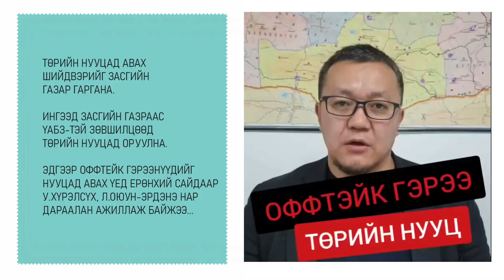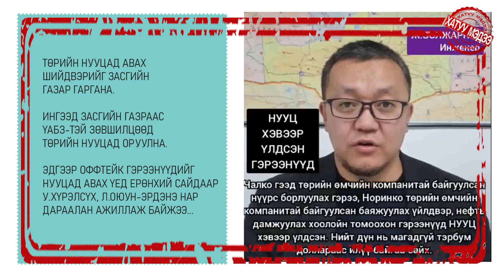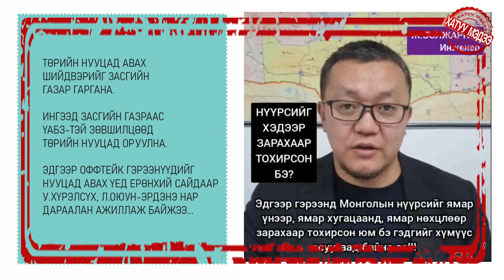Оффтейк гэрээ буруудвал У.Хүрэлсүх, Л.Оюун-Эрдэнэ нар яах вэ?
Марзан марзан юм ч их болж байна даа.
Офтейк гэрээ гээч юмны тухай том багагүй л шуугиж байна. Нэрэндээ учир нь байгаа хэдий ч хэн хэзээ, ямар шалтгаанаар энэ гэрээг хийсэн бэ гэдгийг хүмүүс төдийлөн сайн мэдэхгүй байна. Юутай ч энэ гэрээнүүдийн тэрбум тэрбум доллартай холбоотой хэсгүүдийг У.Хүрэлсүх, Л.ОюунЭрдэнэ нарын Засгийн газрууд дараалан хийсэн мэдээлэл гарч ирж байна. Засгийн Газраас санал болгож ҮАБЗ-тэй зөвшилцсөнөөр Засгийн Газар нууцад авдаг хуультай аж. Юутай ч өнөөдөр шуугиад байгаа шиг Х.Баттулга нууцад авч байгаад идчихсэн хэрэг биш аж. Хуулиараа ганц хүн нууцад авах ямар ч боломжгүй учраас хэрвээ хууль зөрчсөн нь тогтоогдвол У.Хүрэлсүх, Л.Оюун-Эрдэнэ нар ч бас дээлээ нөмрөх юм байна. Тэгэхээр мэдээж энэ нь одоохондоо боломжгүй. Чухам ийм учраас л хэдхэн гэрээг ил гаргачихаад жинхэнэ Но-той гэрээнүүдийг нууцаас гаргаж чадахгүй дүлэгнээд байгаа нь ойлгомжтой байна. Ямар У.Хүрэлсүхийг шоронд хийлтэй нь биш.
Юутай ч нөгөө офтейк гэрээгээ товч тайлбарлавал: Мөнгийг нь урьдчилан авснаар энэ гэрээ хийгддэг аж. Ийм тохиолдолд зах зээлийн үнээр хийгдсэн бол асар их ашигтай наймаа болно. Гэхдээ мөнгийг нь урьдчилан авсан учраас бага зэрэг хямдруулах нь ойлгомжтой. Ерөнхийдөө зээлээр авсан гэсэн үг шүү дээ. Ямар ч байгууллага зээлээр наймаа хийсэн бол хүү хоногоо тооцож байж хийх нь мэдээж. Ингэхээр үүнд бага зэрэг асуудал гарч ирнэ. Гэхдээ илэрхий алдагдалтай бол ёстой л нөгөө "Нүүрсний хулгай" гээч юмандаа багтана гэсэн үг.
Олон Улсын жишгээр явсан бол асуудал алга. Юутай ч харж л байя. МАНгарууд үүрд мөнх энэ суудалдаа суух юм шиг бодож гэрээ хийсэн бол байдал эвгүйтнэ. Бараг ч тэгсэн биз. Тэгээд л ийм байдалд орчихсон хэрэг. Асуудал ч үүсэх нь дээ...